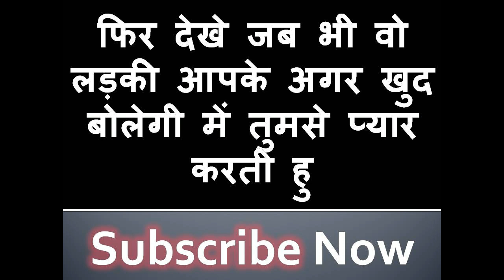विश्वास के साथ कहते हे लड़की खुद आई लव यू बोलेगी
नमश्कार